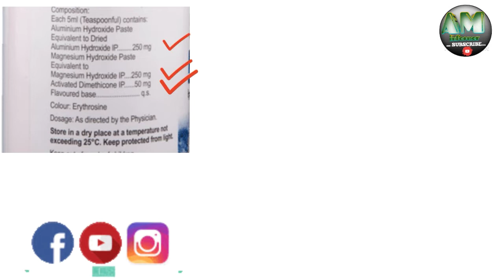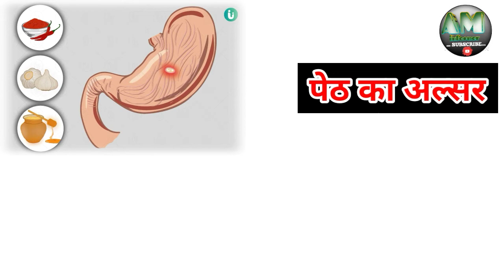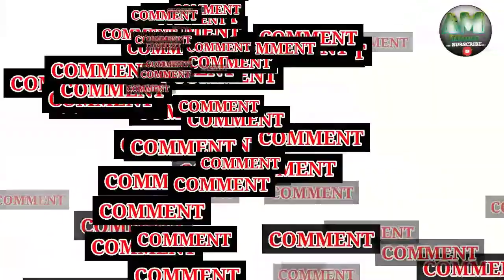Pan mps syrup।uses।said effects।पैन एमपीएस सिरप।इस्तेमाल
About video ➡️ इस वीडियो में हमने बताया है कि pan mps syrup को कैसे इस्तेमाल करें और उसके साइडइफेक्ट क्या क्या है.

अयाज मेडिसिन इनफॉर्मर
hindi
health
healthy
tablet
medicine
medical

video is for educational purpos only.copyright disclaimer under section 107 of the copyright act 1976, allowance is made for "fair use" for purposes such as criticism, coment,news, reporting, teaching, scholarship,and research.fair use is a use permitted by copyright statute that might otherwise be infringing non-profit educational or personal use tips the balance in favor of fair use.